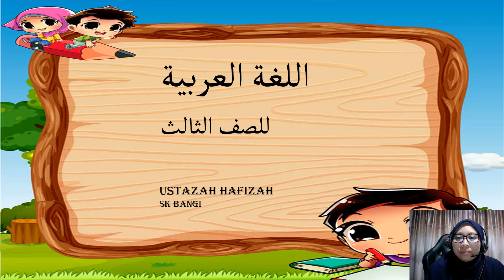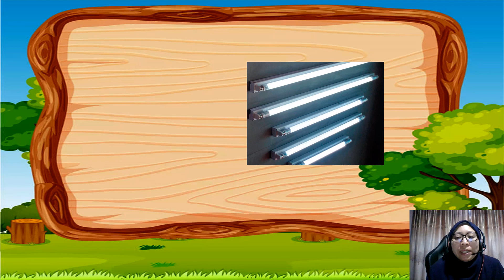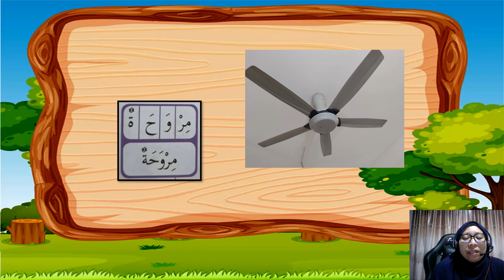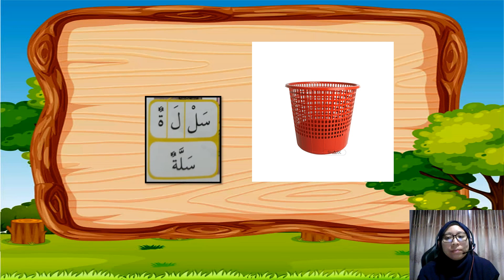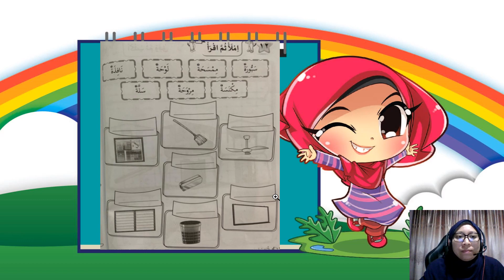TAFADDHAL ILALFASLI tahun 3